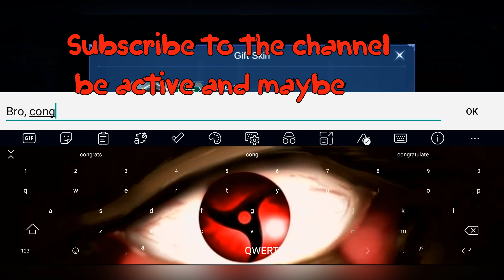OW WHAT IS IT!? | 12-2-7 | 27% DAMAGE | GUINEVERE ATHENA ASAMIYA KOF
Hello everyone, I hope you have a good time watching my video 💚💖😉
In this video, I'm playing one of my favorite Mobile Legends games. I try to do editing and great ideas, to lift the mood.
My English is also bad, so I immediately apologize for this '0_'\
[На этом видео я играю в одну мою любимую игру Мобайл легенд. Я пробую заниматься монтажом и отличными идеями, для поднятие настроение. ^_^]

My game ID number:  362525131

Timing
00:00 - IMPOSSIBLE
00:13 - Intro (乡lovskiy_edits乡 - дèßóчҝά-лyɴά)
00:39 - Теппо - ECCE HOMO
00:55 - GIFT (Coopex NitoOnna  DJ Frog  Whispered Promises NCS Release)
01:17 - Alisky  Grow feat VØR NCS Release
03:47 - Simbai  Frizzy The Streetz  Crazy NCS Release
05:14 - Lost Sky x She Is Jules  Darkness NCS Release
08:15 - OUTRO (LXXIV - rot [prod. cole the king])

The story about GUINEVERE

The Baroque family is one of the few nobles on the Land of Dawn. The most prestigious skill of theirs, fencing, the family's forte, discourages countless opponents from even thinking about attacking. In addition, beauty and wisdom are also the most perfect genetic signs of the Baroque family, just like the eternal beauty and love of Violet.

WorId-famous as Baroque family's fencing is, young Guinevere doesn't like it at all. Just like other girls, she is naturally fond of gorgeous things. From youth, she was sent to the Magic Academy. Relying on her own sensitive spiritual perception and anti-gravity magic, With her own interpretation, when Guinevere was 10 years old. She successfully combined mental perception with super energy and invented multiple magic effects magic Superpower. Such a breakthrough made Guinevere more passionate about magic, and she often experimented with her new magic on her brother Lancelot. No matter how Lancelot hides, He will be found by his sister. Therefore. Lancelot is often caught in an unknown thrill. In his childhood, his sister was always causing him a headache. But anyhow, Lancelot still loves Guinevere. He always shows a smile to his beloved sister. But every time when Lancelot thinks of his little sister's Magic experiment, He would wear a bitter smile.
Recently, something has been plaguing Guinevere, making her uneasy. It is said that the Paxley nobles who have a very high magical status have proposed marriage to the Baroque family. Guinevere is undoubtedly the most suitable choice and Guinevere‘s father seems to be very willing with the marriage. But the reluctant Guinevere suddenly thinks of an idea She hopes to find her brother Lancelot...
Related Characters:
Lancelot (Brother)
Gusion (mentioned in Mastery Code)